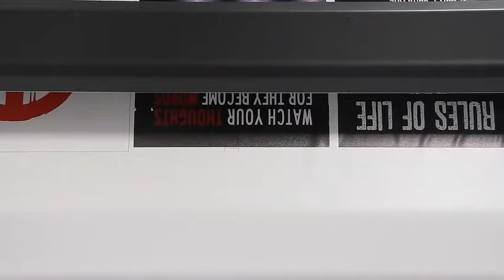Wall Art Canvas Printing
LARGE wall art decor canvas printing interior design home decor living room